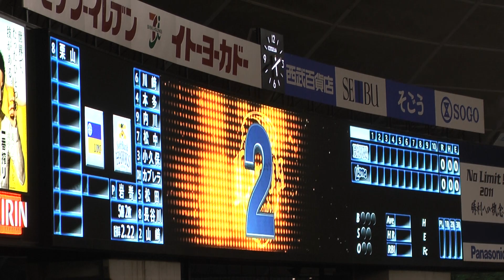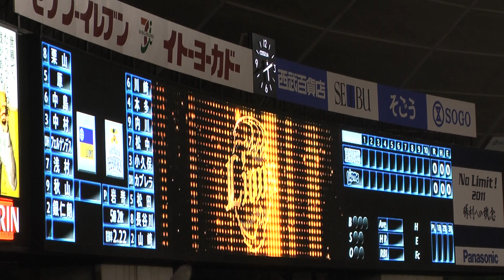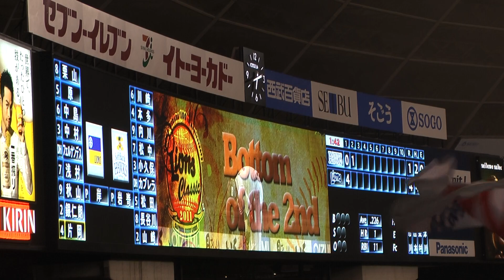【ライオンズ】片岡易之スタメン復帰! (2011年9月3日)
7月上旬に右肩を痛め、リハビリとファーム調整をしていた片岡易之選手が、2011年9月3日の試合で2ヶ月ぶりに一軍登録～即スタメン入り。
9番セカンドで出場し、ライオンズの特攻隊長復帰にファンは大喜び。
スタメン1-9(9番!)と、復帰後初打席の模様です。暫定9番打者でも「突撃!突撃!片岡!」コール～即応援歌の流れで1番への復帰を後押し。